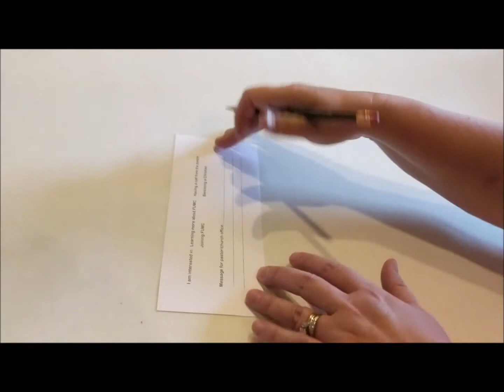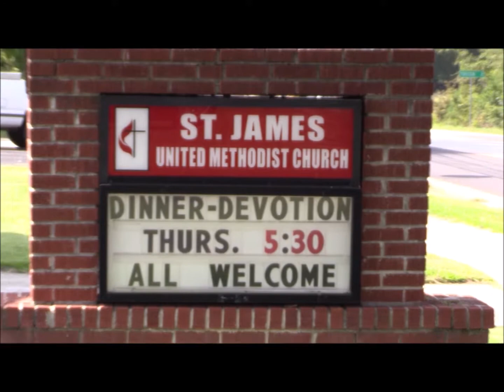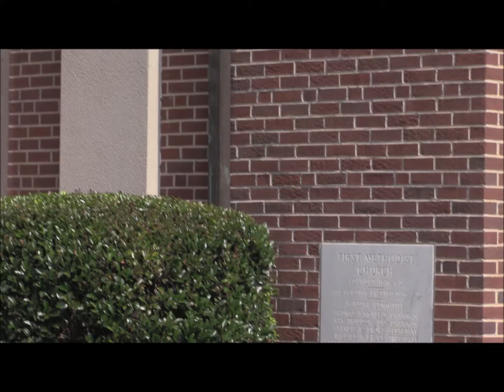November 18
Announcements for the week of November 18